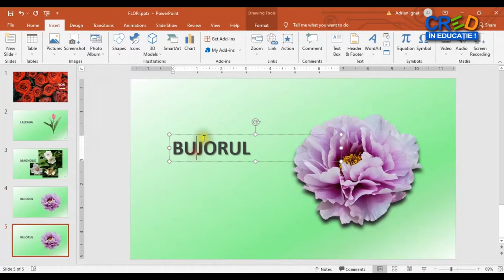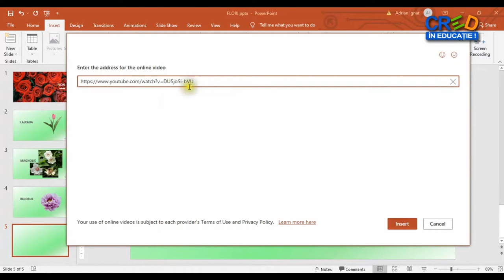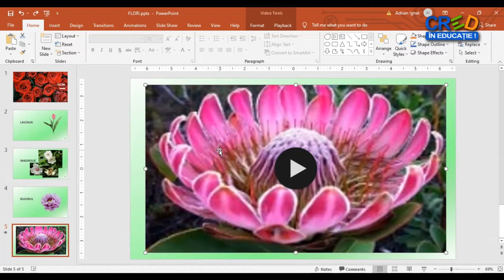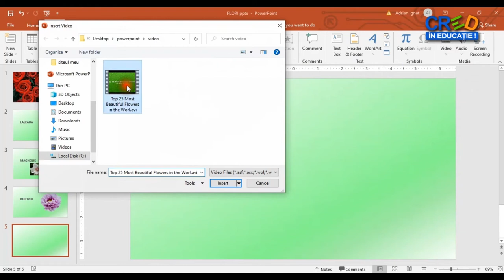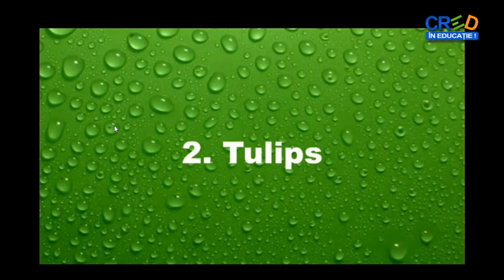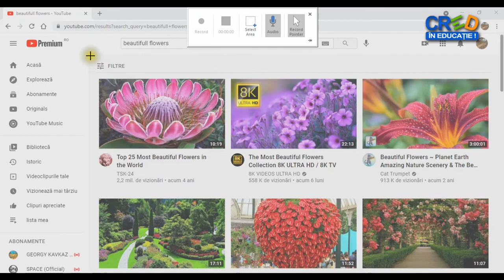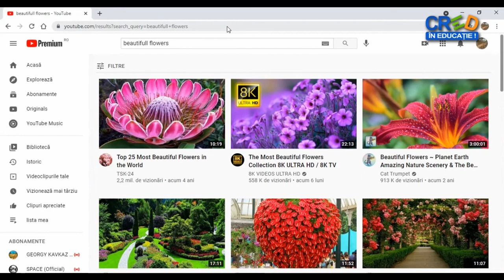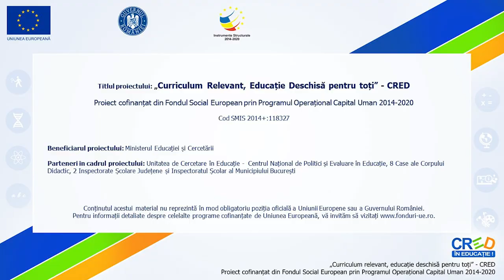Aplicația PowerPoint (IV) - Elemente multimedia